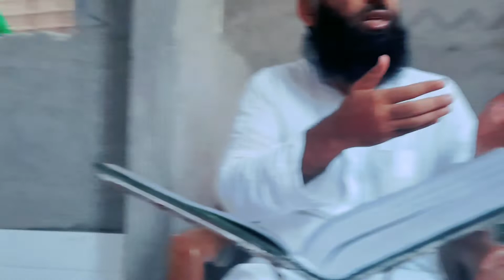Tafseer E Quran Part 31।। Surah Baqrah ।। Abdul Karim Wali Nadvi ।।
Masjid E Al-Nnoor Sinwachi Gate Jodhpur Rajasthan Ka Weakly Dars E Quran ।